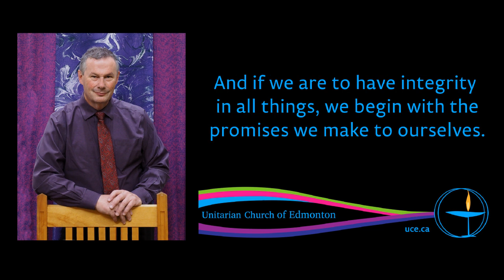Rev. Brian J. Kiely, “Promises to Self”, 3 Sep 2017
Promises are a core aspect of human life. Covenants are foundations in religion and in law, they are the basis for trust and the centre of our relationships. And if we are to have integrity in all things, we begin with the promises we make to ourselves.